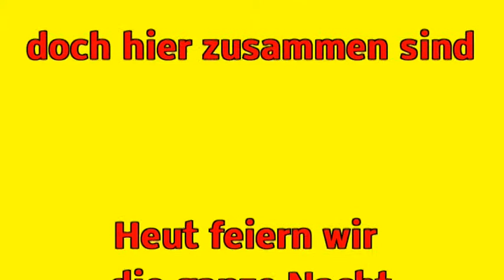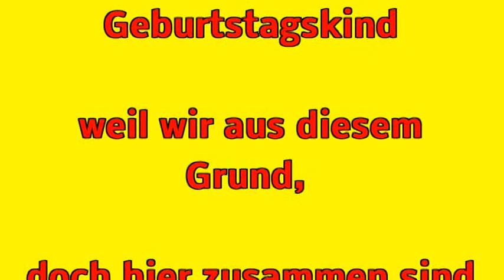Es lebe das Geburtstagskind 2014